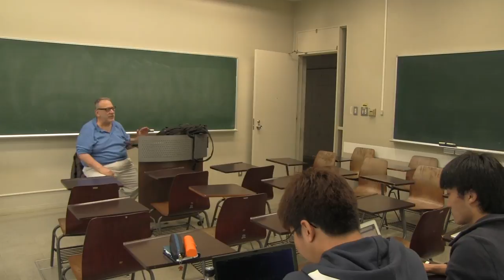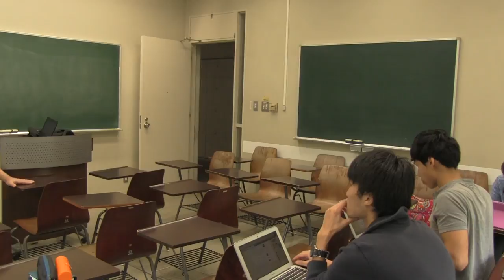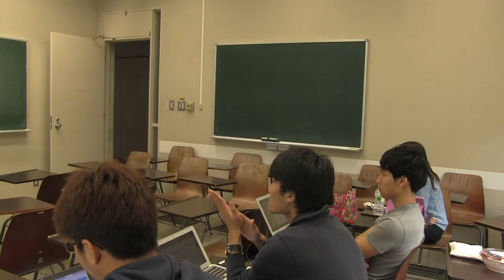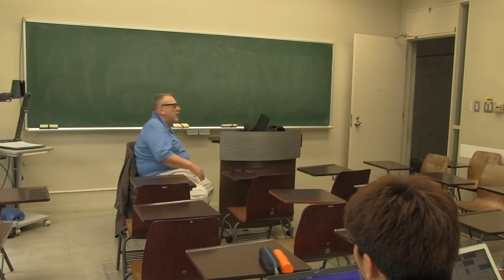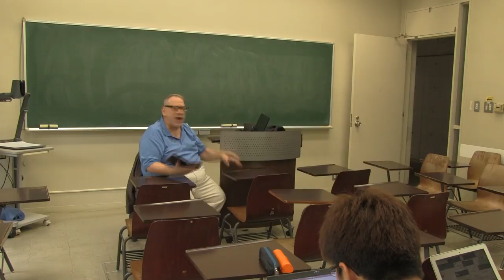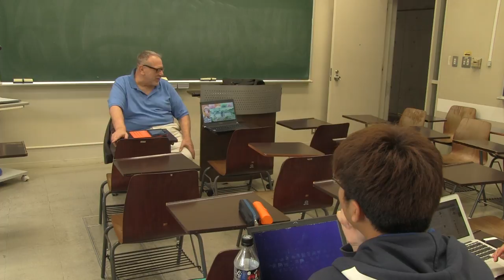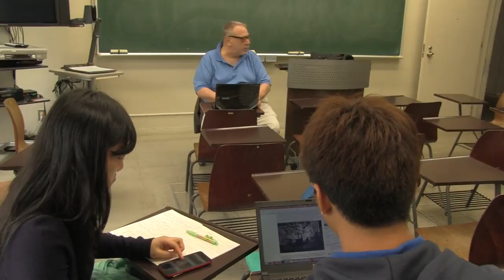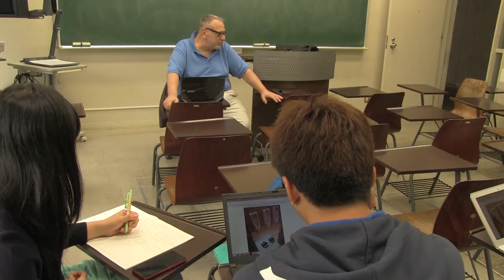Freedman Lab "Framing Japan" class 2015 04 24